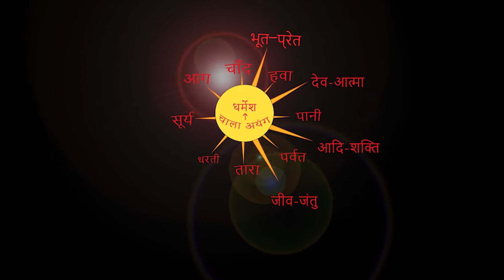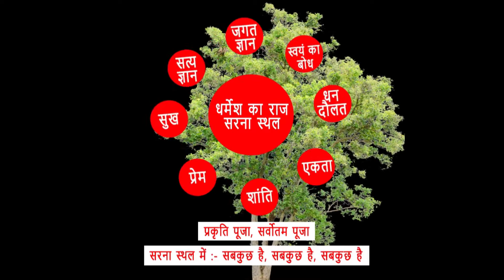कितना सुन्दर गीत । BY CHITRANJAN ORAON